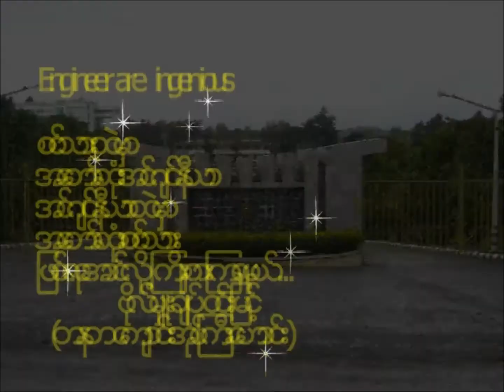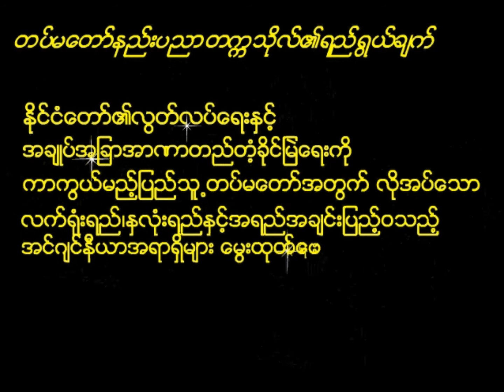For DSTA (10) Batch Remembrance